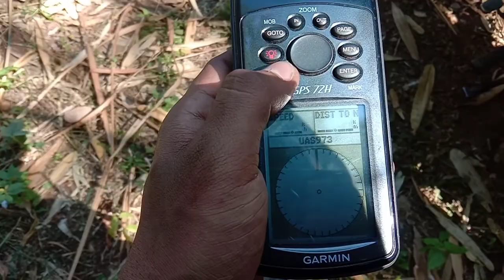Working Day At Ri-bhoi //Part 3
Hope All Of You Will Like It.